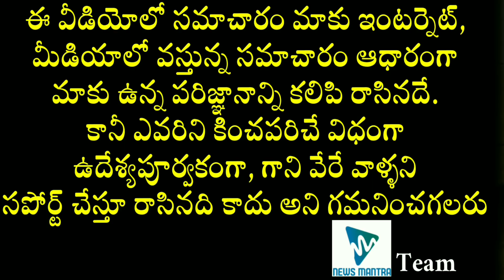Bigg Boss 4 Telugu Episode 2 Highlights | Bigg Boss Season 4 Telugu Latest Updates | News Mantra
Bigg Boss 4 Telugu Episode 2 Highlights. The highlights from episode 2 of BiggBoss4Telugu are mentioned in this video.